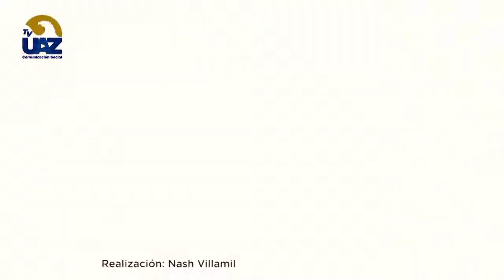Cita con la Salud 🍎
🟢¿Sabías que la contaminación afecta a las abejas?
¿Esto cómo nos perjudica? 🐝
🔵Multiverso UAZ🟡